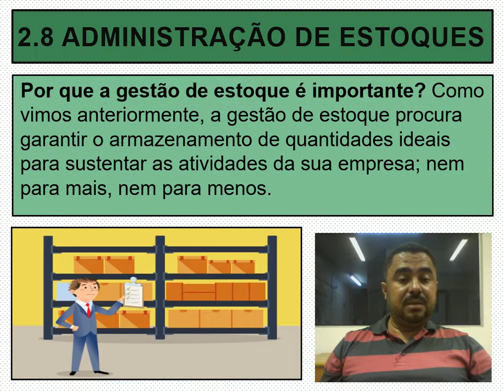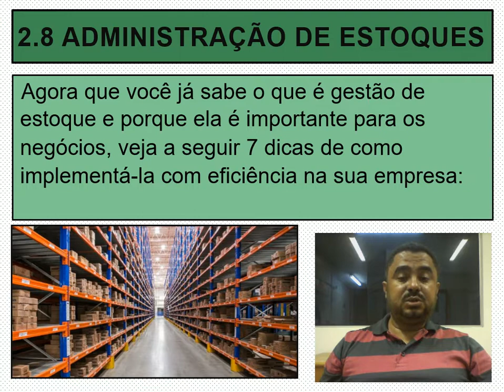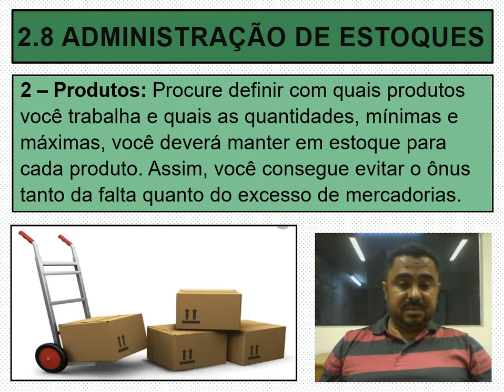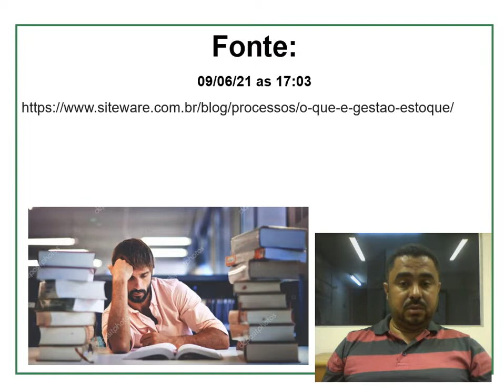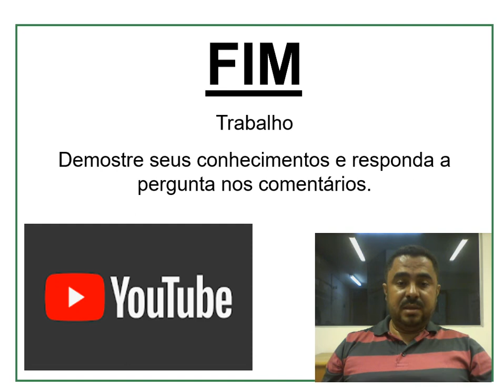Aula - Gestão de Estoques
Administra o estoque consiste basicamente em controlar as reservas de materiais para suprir as necessidades de abastecimento tanto dos clientes, quanto da própria empresa, controlando também os custos. Assim, a gestão de estoques deve ponderar as necessidades dos clientes com os custos incorridos.